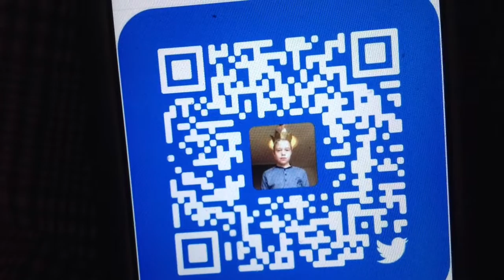Y Christian y (short video)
(please note this video is private When I quit YouTube)